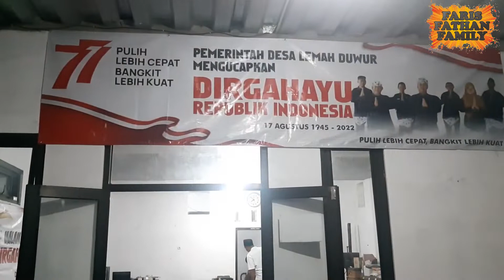SUASANA MALAM TASYAKURAN HUT RI 77 DESA LEMAHDUWUR ADIWERNA TEGAL